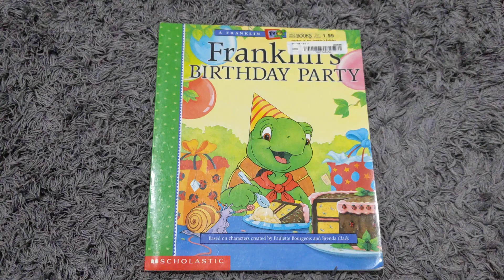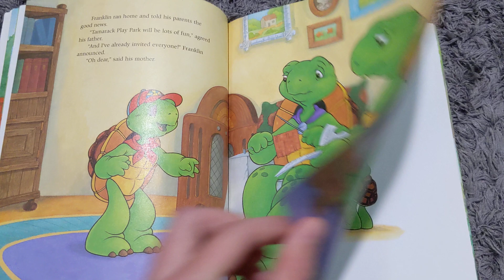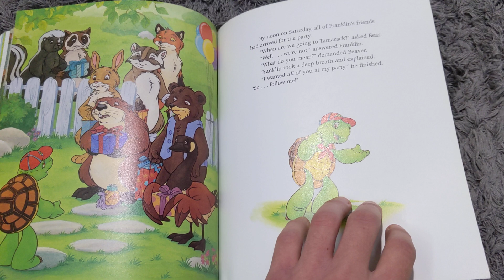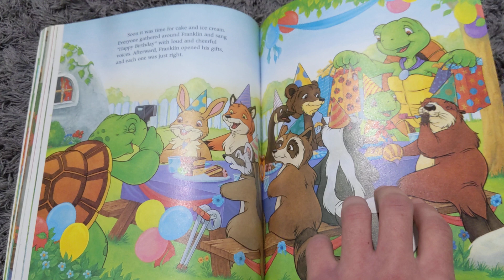Reading the Franklin's Birthday Party book